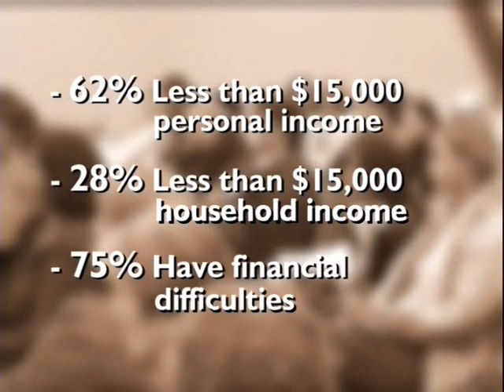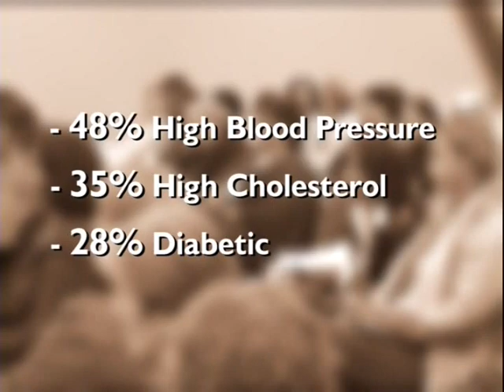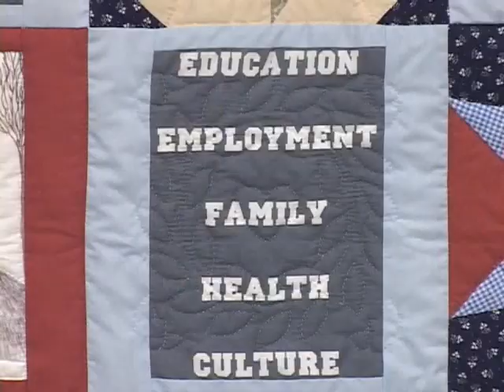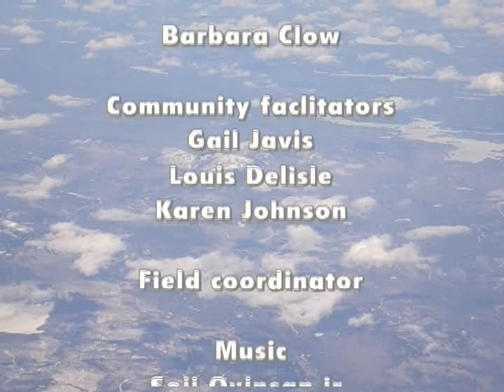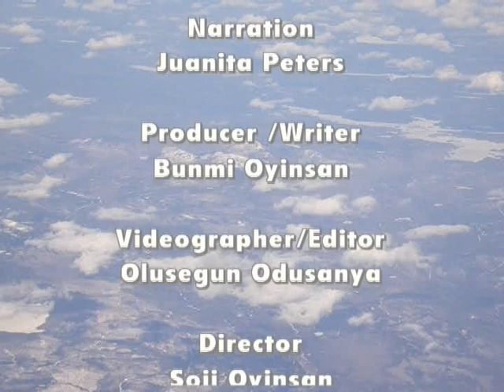ASSOCIATION BLACK SOCIAL WORKERS (ABSW)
"Black Women On The Margins"
2007 Conference